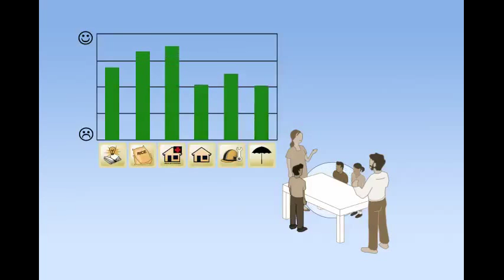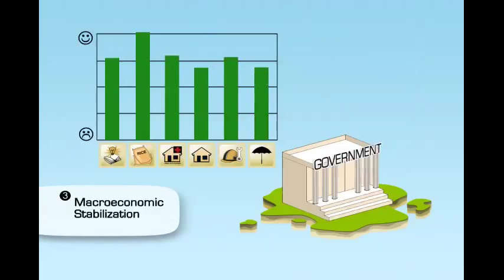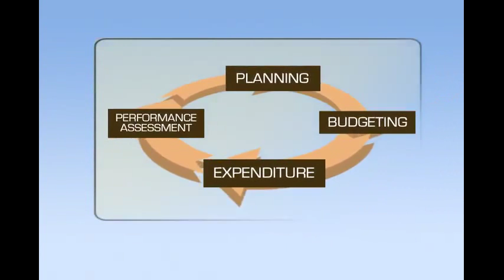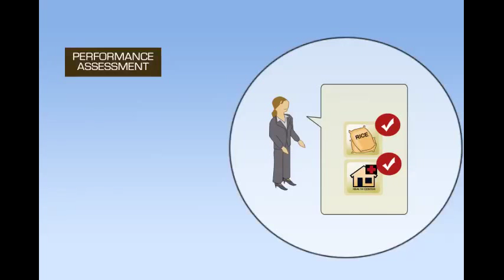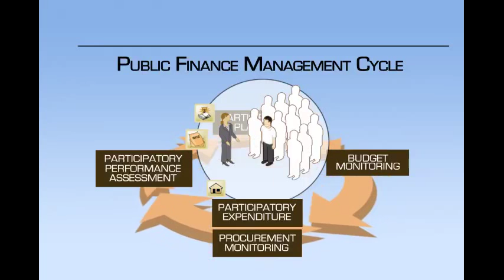Weakening government by bleeding its finances: Ethical or no? !!